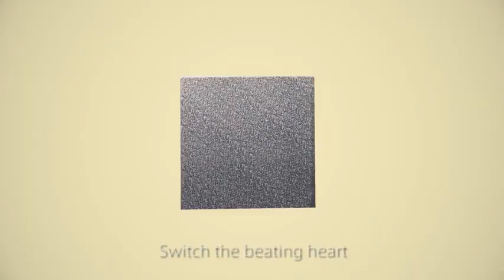Ai Shinozaki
Ai Shinozaki - "A-G-A-I-N" Music Video